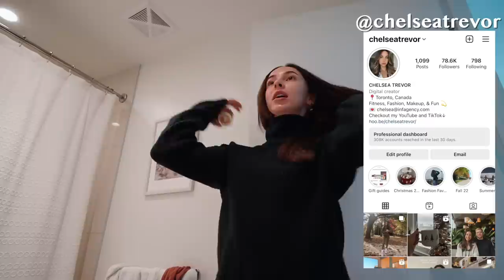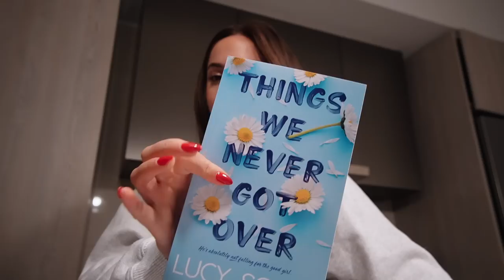VLOG | Mom Visits, New Nails, Christmas Shopping, Country Concert!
Hi friends and welcome back to another vlog xo.
I hope you all enjoy todays video which features a lot of festive, fun, content.